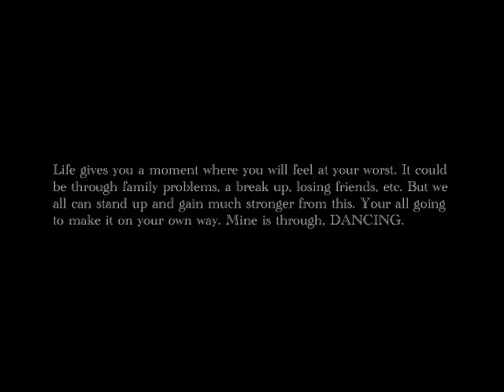Victor Cabinta Choregraphy -Marvin's Room.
This piece is my first ever in a while. The choreo isn't as intricate as I made it but it's my most emotional one. We all have our downs and it's our choice to either get back up. I have been in a place where it was my darkess time. But I chose to rise back up, and how? I dance.